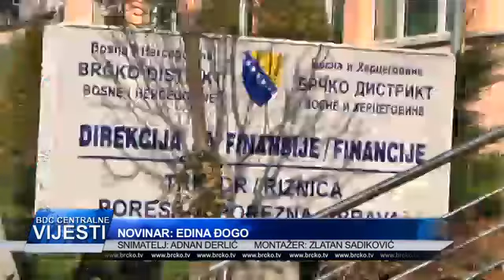OTPIS DUGOVANJA ZA PRAVNA I FIZIČKA LICA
KOMISIJA DONIJELA ODLUKU O OTPISU ZA OKO 9 MILIONA KONVERTIBILNIH MARAKA